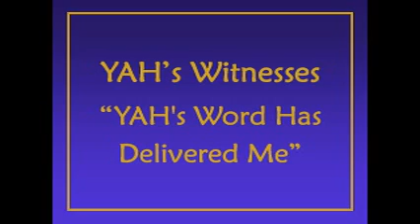YAH's Word Has Delivered Me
YAAH's Witnesses
from the CD "100% Hebrew"